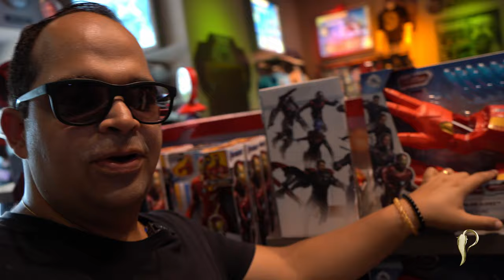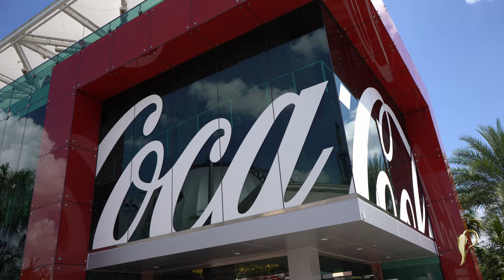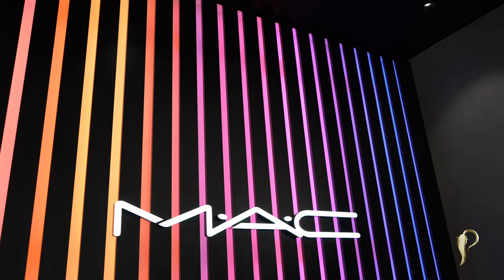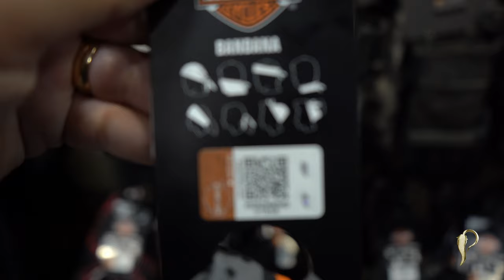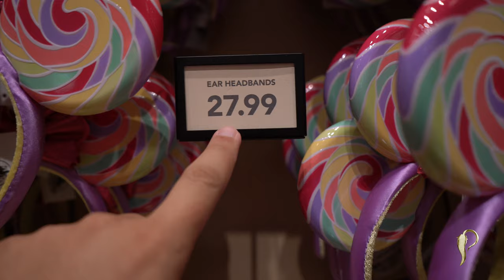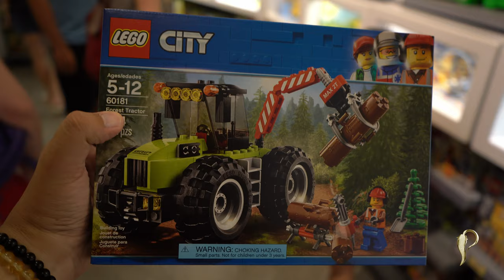DISNEY SPRINGS - VALE À PENA ?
Como é passar um dia na Disney Springs | Dr Pimenta
Fala galera, vamos ver como é passar um dia inteiro na Disney Springs, uma experiência fantástica que vale a pena pra quem pensa ir com criança nos parques da Disney, aqui já é o teste, vem comigo.

Pesquisas semelhantes ao tema Como é passar um dia na Disney Springs
1 - O que fazer na disney
2 - Dicas da disney
3 - O que fazer em orlando
4 - Compras em orlando
5 - O que fazer no magic kingdom
6 - Vale a pena ir na Disney
7 - Disney